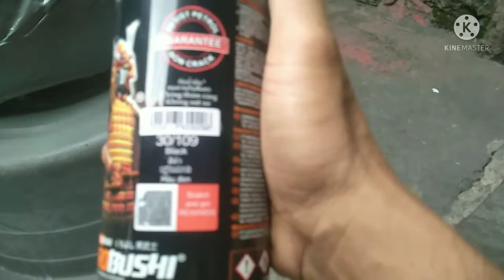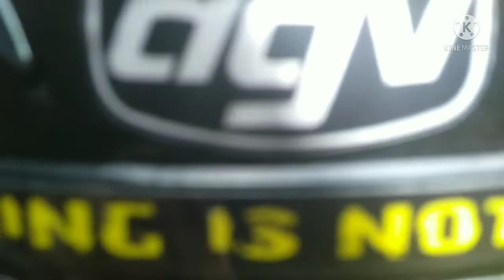carbon hydro dip/paano mag carbon hydro dip ng helmet. AGV k5